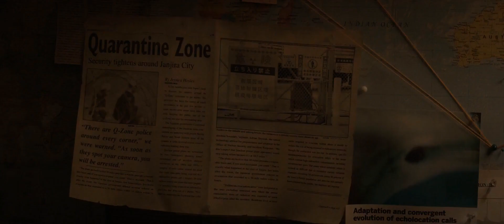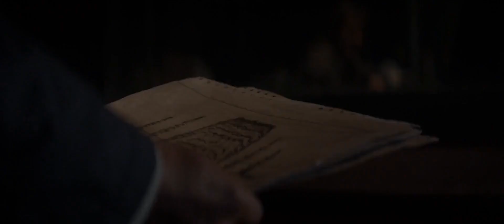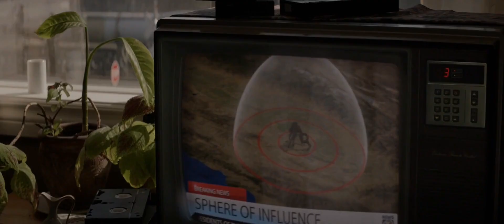Godzilla 2014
In this thrilling movie, a mining expedition stumbles upon a giant creature awakened by radiation. As earthquakes and disasters unfold, a scientist's tragic past intertwines with the emergence of colossal monsters, including Godzilla. The plot intensifies with family dynamics, scientific intrigue, and epic battles, leading to a climactic showdown. The film explores themes of environmental impact and human survival against powerful, ancient beings.